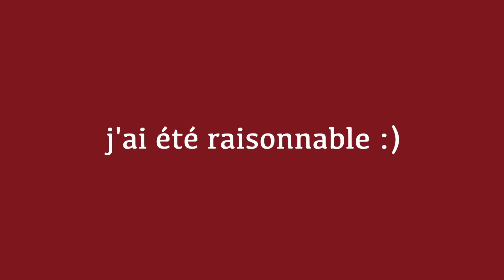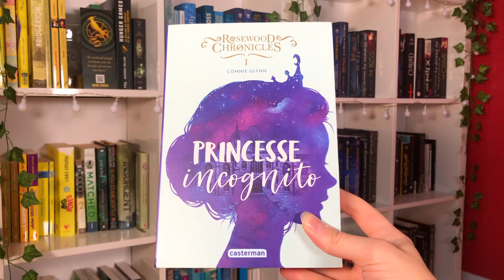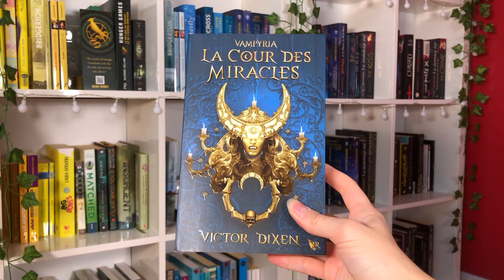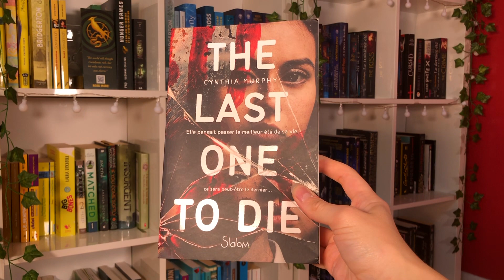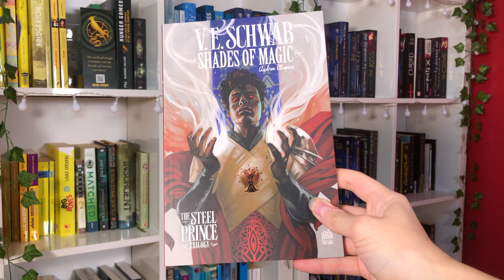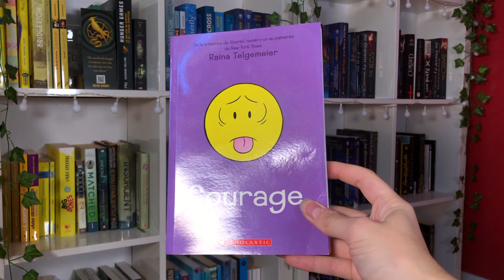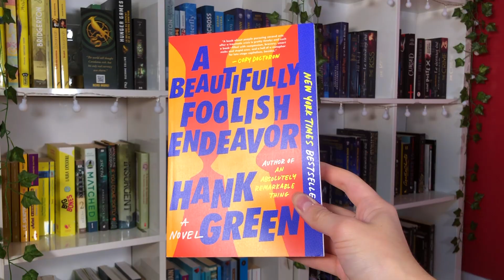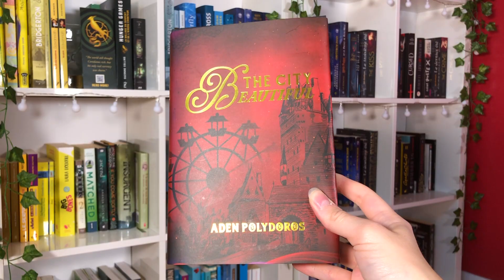J'AI UNE ADDICTION AU SHOPPING. un book haul nouveautés, services presses, VO & young adult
Encore un book haul... J'ai acheté trop de livres!

Malgré mon débordement des dernières semaines, j'ai réussi à acheter plus de 20-25 livres qui sont principalement des nouveautés, des sorties littéraires récentes, des livres en VO (livres en anglais), et bien sûr, tout ça dans le young adult... quoiqu'à travers se glissent aussi quelques livres jeunesse et des romances new adult!

Si vous voulez passer quelques temps avec moi (à éviter de penser au fait que j'ai une addiction au shopping), c'est le book haul pour vous! Il y a aussi des livres usagés achetés pour pas cher, mais c'est contrairement à mon habitude en minorité.

The last one to die

Et ils meurent tous les deux à la fin

CHAPITRES
0:00 qui croit que j'ai été raisonnable?
0:33 livres en français
8:47 graphiques
15:21 livres en anglais

MON CLUB DE LECTURE BOOK ALORS